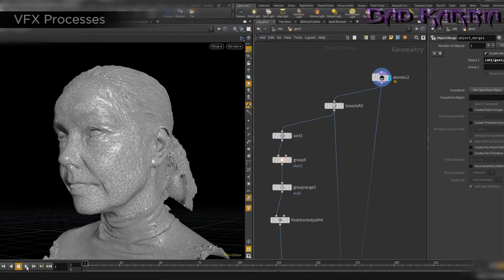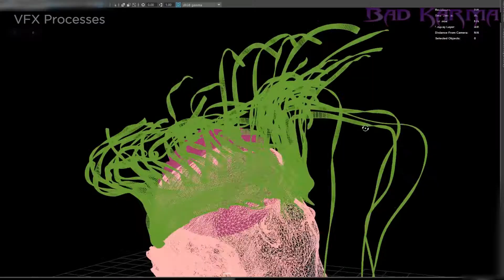Bjork | NotGet VFX by Wicked Pixel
Nice look at the work of Wicked Pixel VFX studio for Icelandic artists Bjork's latest music video "notget".
Bjork has always been a unique and influential artist closely associated with the dreamers and creators of the Sci-Fi and Fantasy genres.

"We are proud to finally be able to share the Björk "Notget" music video with you all. A massive well done to all who were involved. It was an absolutely privilege to work on this piece with such a talented group of people."

Bad Karma News started in 1989 as a newletter, then a Mecha & SciFi ‘zine on the WWW in 95-2001.
After a 15 year hiatus has returned as Bad Karma News for SciFi & Fantasy. Providing headline news for all fans of these genres. Just the best and ones you care about.

Want some Good Karma? Please message us with your feature link.
Bad Karma News strongly supports small and independent studios and artists in all genre related fields. If you are an artist, film maker, musician, game dev. or in related genre, come join the Bad Karma community.
Post, discuss, network and collaborate.